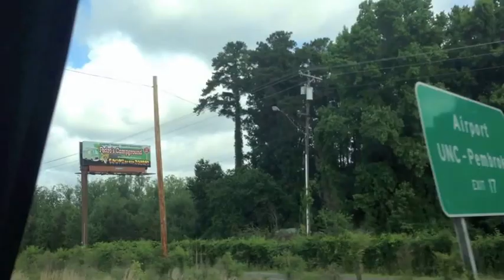Dave's Vlog 002 South of the Border and Abandoned Family Inns of America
Took a trip to South of the Border to photograph the iconic stop on I95 at the North Carolina and South Carolina line. I then went across the highway to visit the abandoned Family Inns of America. The old hotel is falling down and has a high creep factor. I remember staying here a long time ago when I was a kid.